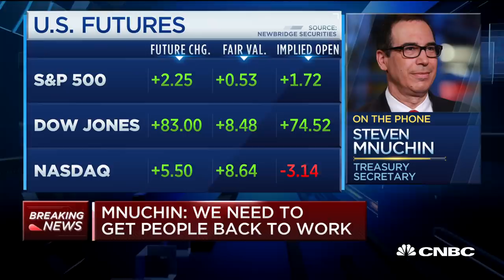Treasury Secretary Steven Mnuchin: We're prepared to put more money on the table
Treasury Secretary Steven Mnuchin joins 'Squawk on the Street' to discuss the state of stimulus talks after talks between Republicans and Democrats stalled on Friday.

The Trump administration is open to resuming coronavirus aid talks with Democratic leaders and would offer more aid money to try to reach a compromise, Treasury Secretary Steven Mnuchin said Monday.

“The president is determined to spend what we need to spend. ... We’re prepared to put more money on the table,” he told CNBC’s “Squawk on the Street.”

Mnuchin declined to say when he and White House chief of staff Mark Meadows would restart discussions with House Speaker Nancy Pelosi and Senate Minority Leader Chuck Schumer after negotiations ground to a halt on Friday. He said the Democratic leaders seemed “willing to compromise” as the sides stand trillions of dollars apart in what they want to spend to combat the pandemic’s damage to Americans’ health and wallets.

“Again, if we can get a fair deal we’re willing to do it this week,” Mnuchin said.

The Treasury secretary spoke after President Donald Trump tried to offer coronavirus aid through executive order over the weekend. Officials in Washington do not see the president’s actions as a permanent fix, as they are limited in scope and constitutionally questionable.

Only legislation from Congress, which controls federal spending, would unquestionably enshrine lifelines designed to boost the U.S. health-care system and economy.

Trump’s orders would extend extra federal unemployment insurance, which expired at the end of July, at a reduced level of $400 per week. The federal government would cover 75% of the payment with disaster relief funds, while states would cover the rest. Mnuchin contended states would have enough money to cover their share of the cost, even though many face budget crunches due to the pandemic.

Democrats have pushed to extend the jobless benefit at the previous $600 per week.